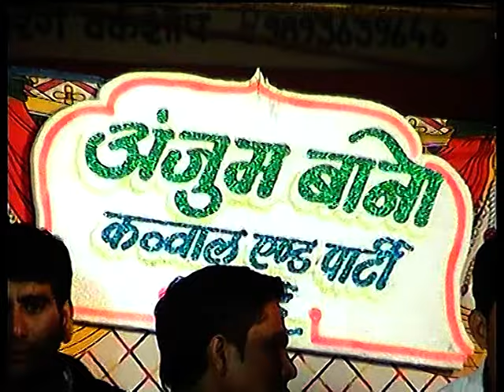Anjum Bano की सबसे हसीन Ghazal - लापता हो गए देख ते देख ते ( देवास लाइव प्रोग्राम )